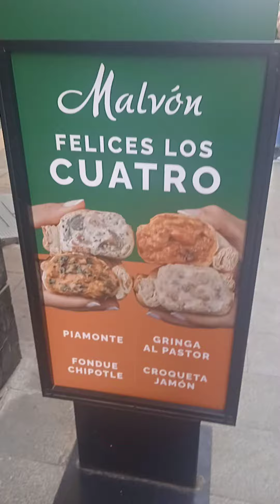Tasty 😋 pie shop in Murcia city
Pie shop in Murcia city shop is called Malvon. The pie look and taste really nice 💯😁😋